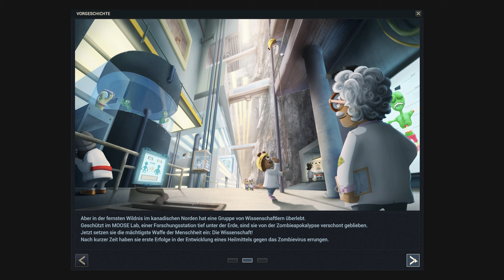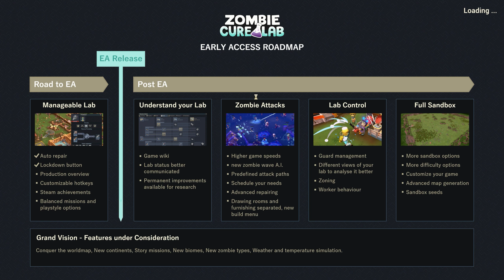Einstieg mit dem Tutorial 💉Let's Play Zombie Cure Lab #01 [Deutsch]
Eine neue Folge Zombie Cure Lab, wir bauen unser Lager auf und heilen Zombies, Viel Spaß!
Zombie Cure Lab
Simulations Aufbauspiel von Thera Bytes GmbH/Aerosoft GmbH
Let's Play Zombie Cure Lab 2022